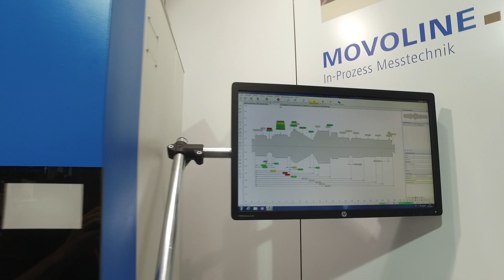NORTEC 2016: Produktvideo Jenoptik Industrial Metrology Germany GmbH - Opticline C614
Hier sehen sie das Opticline C614 von Jenoptik - Industrial Metrology Germany GmbH.

Das ist ein optisches Wellenmessgerät für rotationsgedrehte Bauteile, um Form und Kontur außen an Bauteilen zu vermessen. Das Wellenmessgerät ist für jeden interessant, der in der Fertigung oder im Messraum sehr schnelle und hochpräzise Ergebnisse haben möchte.

Das Besondere daran ist:
1. Eine Komplettmessung dauert nur wenige Sekunden und ist hochauflösend und genau
2. Durch die robuste Bauweise ist das Gerät absolut fertigungstauglich und wartungsarm
3. Es ist sehr flexibel durch einen schnellen Wechsel der Spannmittel

Das schnelle und hochgenaue Messen direkt an der Bearbeitung ermöglicht eine sofortige Kontrolle der Produktion und Anpassung der Fertigung. Der Hauptnutzen des Opticline C614 ist die Kostensenkung durch nicht produzierte Fehlteile.

"Wer liefert was" hat für Sie die Höhepunkte auf der diesjährigen NORTEC 2016 in Produktvideos zusammengefasst und gibt Ihnen damit einen informativen Einblick in die führende Fachmesse für Produktionstechnik. weitere professionelle Anbieter aus den Bereichen Produktionstechnik und Maschinenbau.